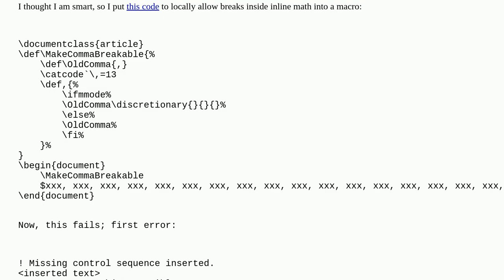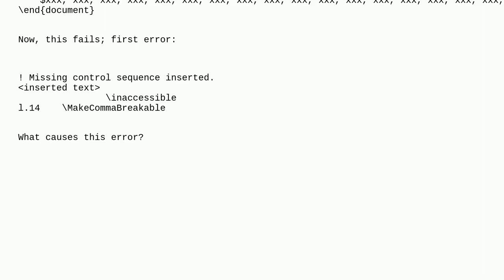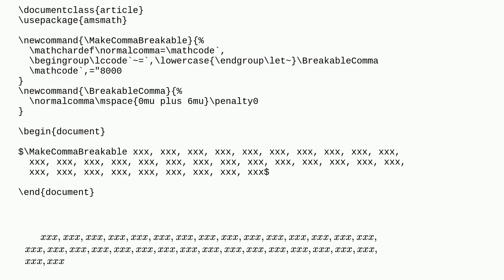Tex: Making a character active in a macro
Making a character active in a macro

A special thanks goes out to the community

  math-mode line-breaking